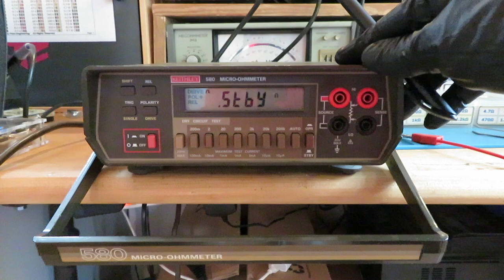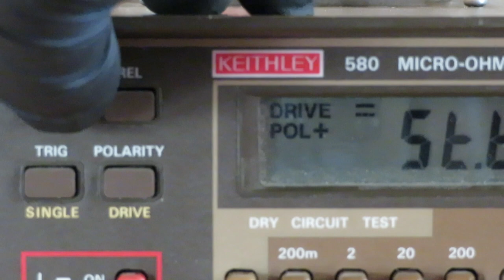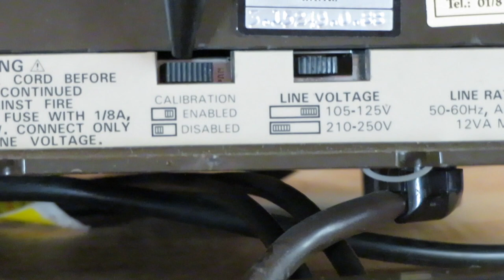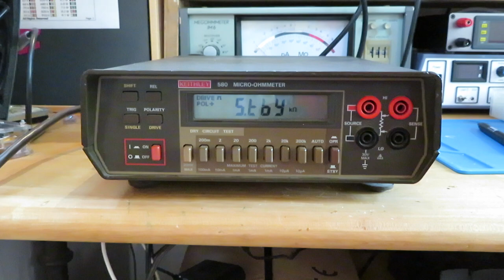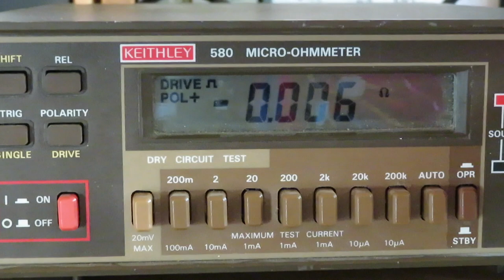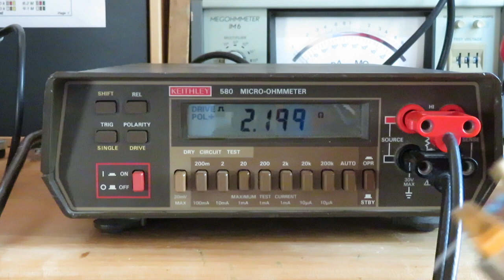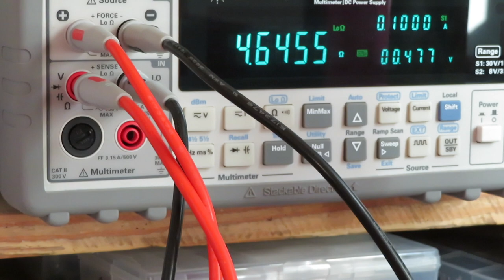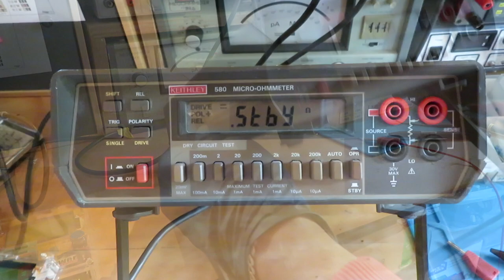Low Resistance Micro-Ohmmeter: Keithley 580 Review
In this video we  have a look at the Keythley 580 micro-ohmmeter. This unit is designed for low resistance measurements, values from 10μΩ to 200kΩ, and it's got 4 1/2 digits resolution. This particular unit is quite old (around 30 years) however, in a perfect working conditions.  We also have a look at the inside of the unit, perform some measurements and compare its reads with some other meters.

LCR testers: